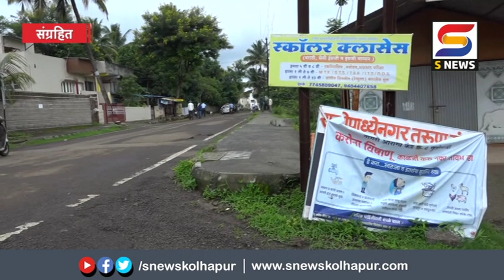कोल्हापूर जिल्ह्यात कोरोनाचे नवे 55 रुग्ण,65 जणांना मिळाला डिस्चार्ज.